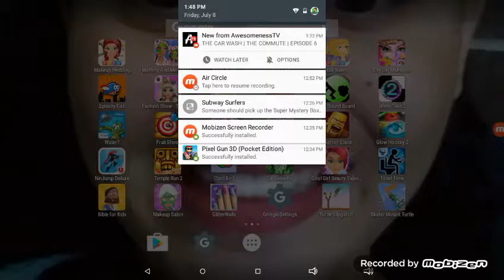CLASHofclans gameplay. it kinda stinks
were back with some classsh os clans srry about this gameplay it suks i dnt expect u 2 wtch thnks umm suscrib and like thnks